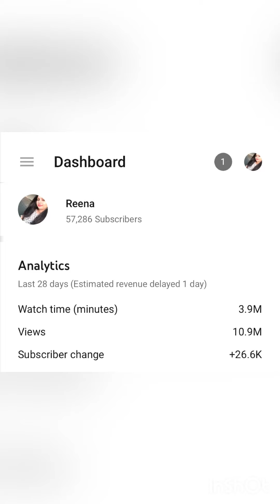एक महीने में हो गये 27000 Subscribers 💐💐💃🏻💃🏻💃🏻🎉🎉🎉